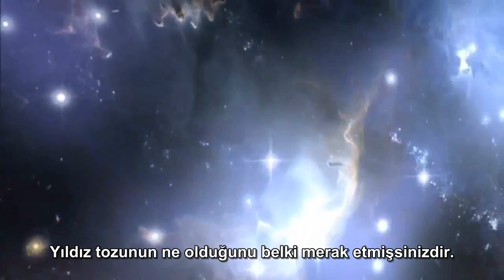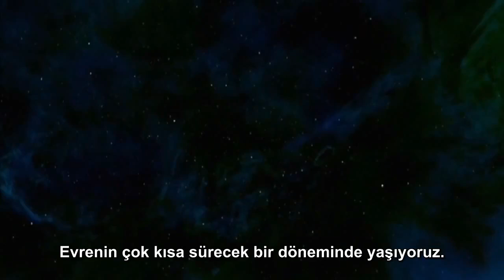Hepimiz Yıldız Tozuyuz! Türkçe Altyazı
How the Universe Works" serisinin "Extreme Stars" bölümünden herkesin izlemesi gereken bir video...

hesabından alıntıdır. daha çok kişiye ulaşması için ayrıca youtube hesabımıza yükledim.